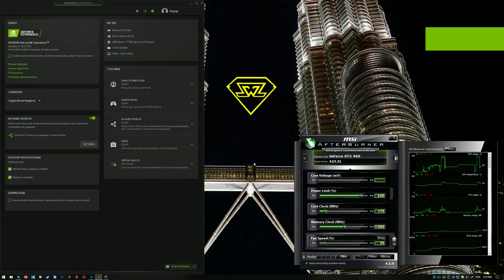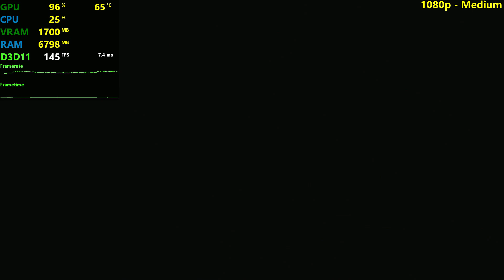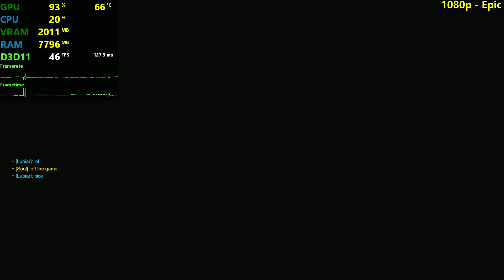GTX 960 | Overwatch - 1080p - Low, Medium, High and Epic Settings!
OW tested on the GTX 960 at 1920x1080 Low, Medium, High and Epic settings!

⏱ Timestamps ⏱

◾️ Low: 0:10
◽️ Medium: 3:07
◾️ High: 7:42
◽️ Epic: 12:16

🔧SPECS🔧

◽️ AMD Ryzen 7 1700 OC to 3.7GHz
◾️ Nvidia GeForce GTX 960 MSI Gaming 2G
◾️ Corsair RM750i 80+ gold PSU